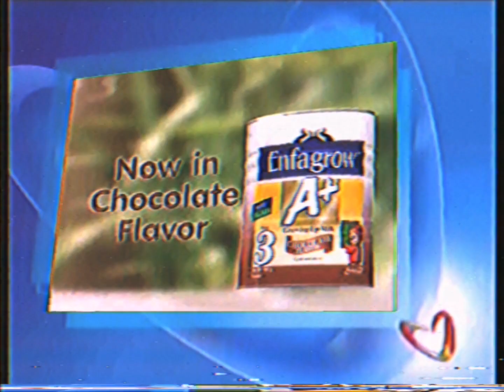Unang Hirit Sponsor Bumper: [2006] (Mocked)